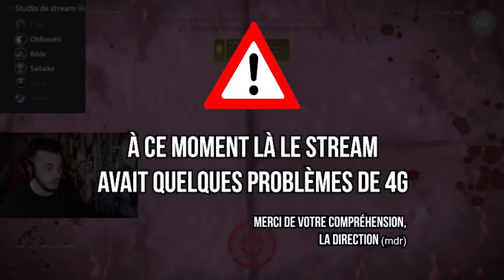TOP 1 OU RIEN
Best of des streams de la semaine sur Fortnite
(Merci à Azulox & bleakame1 pour l'aide)

Lâche un like si t'as kiffé la vidéo mon bro ça donne de la force!

(en live tous les soirs à 20h)